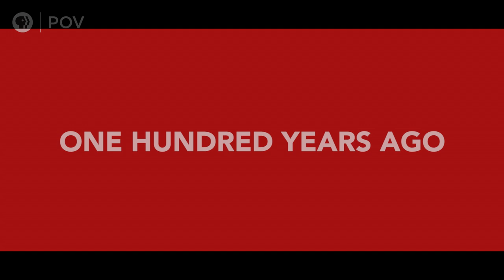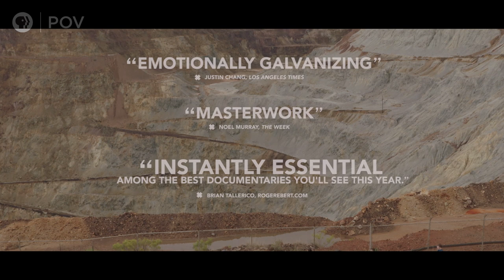Official Trailer | Bisbee '17 | POV | PBS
Radically combining documentary and scripted elements, Bisbee '17 follows several members of the close-knit community in Bisbee, Arizona, a former mining town, as they commemorate the 100th anniversary of the Bisbee Deportation.

Bisbee '17 has its national broadcast and streaming debut on the PBS documentary series POV on Monday, July 15, 2019, at 10/9c (check local listings).